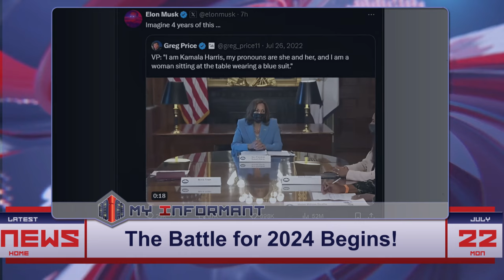Elon Musk Destroys Kamala Harris: 'Imagine 4 Years of This!'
Elon Musk mocks Kamala Harris' presidential campaign, posting a video of her introducing herself with pronouns. Musk, a Trump supporter, criticizes Harris' focus on gender pronouns and accuses her of misrepresenting Trump’s stance on abortion. As the political landscape heats up, Musk's remarks spark debate on political correctness and individual freedom.

Category:
Politics